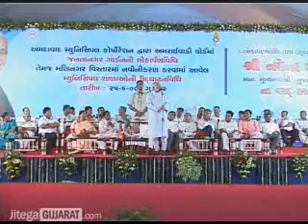I am proud to say that I studied in Government School: CM-3/3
CM Shri Narendra Modi delivered Speech at Amrai wadi, at Ahmedabad on 25th June 2009 on inaugurating garden and renewed Government schools, during the speech he said that I want to bring change about wrong notion of government schools, Education is for all there should not be reach-poor differences for education. I myself, was  a student of Government school and today I am proud to say that. God has given equal power to all children and that should not be dissipated.